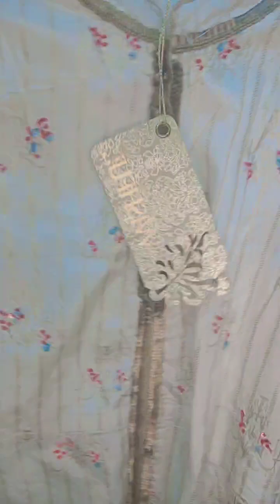Festive sale at Rs 850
Wishful heavy 3piece suits at very reasonable prices..
only gpay Paytm and phone pay